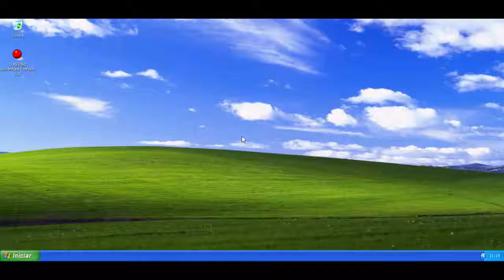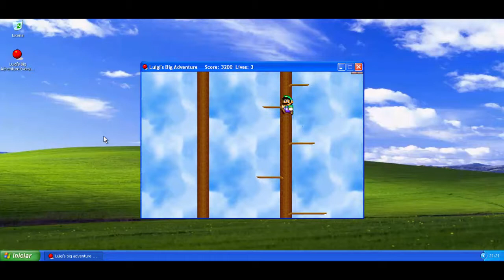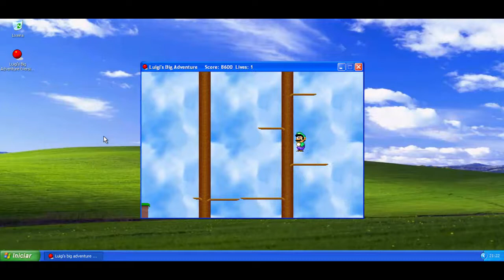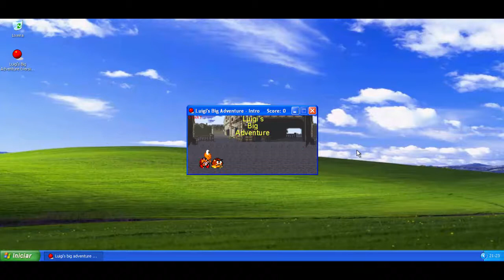Luigi's Big Adventure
Este é um clone de Super Mario Bros com o Luigi como personagem principal.